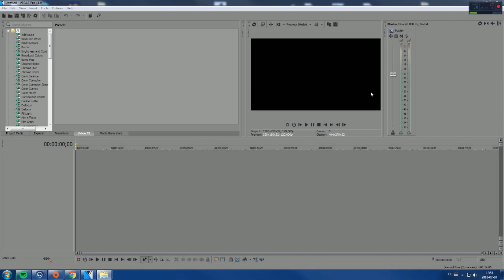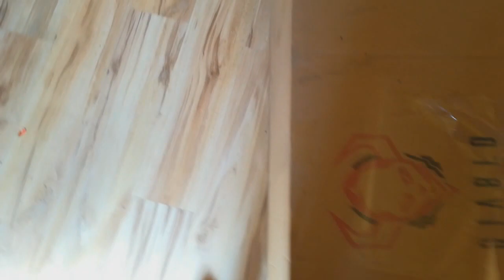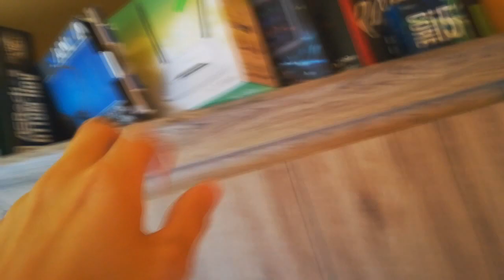DOSTAŁEM FOTEL warty 850 złotych za DARMO?! MOJE STANOWISKO ZA 5000zł?!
✔Sprzęt jakiego używam:
▶Klawiatura: MediaTech Cobra Pro
▶Słuchawki: Genesis Radon 720
▶Mikrofon: Novox NC1
✔Monitor I:
▶ LG FLATRON (1)
✔Monitor II:
▶ BENQ
✔KOMPUTER:
▶Procesor: Intel core i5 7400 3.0Ghz
▶Karta Graficzna: GTX 1060 6GB ARMOR
▶RAM: 8.00 GB